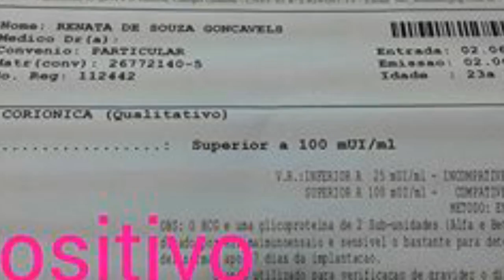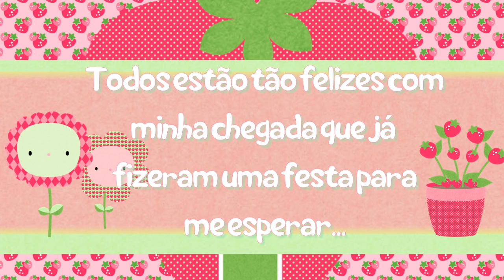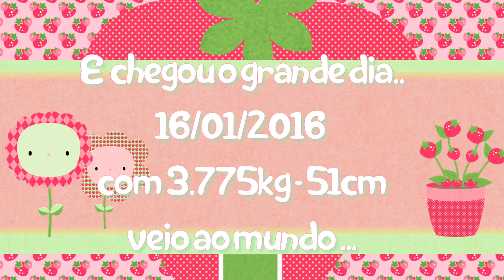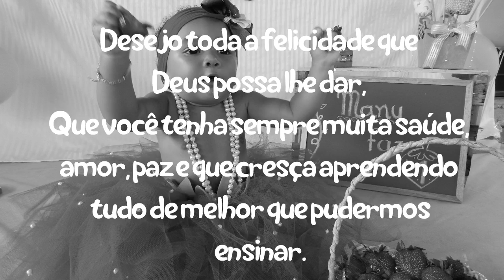Retrospectiva Digital Moranguinho Baby Manuelly 1 aninho By CoisaMeiga Retrô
Gostou ?!?

* Devido ao bloqueio por direitos autorais das músicas alguns vídeos não podem ser vistos pelo celular, mas o mesmo pode ser visto normalmente pelo computador.